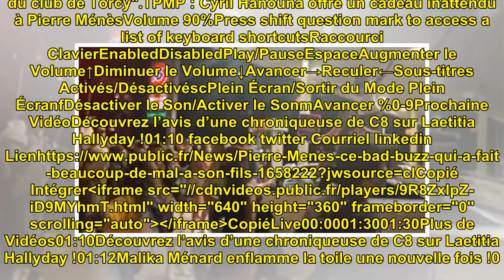Pierre Ménès : ce bad buzz qui a fait beaucoup de mal à son fils...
Pierre Ménès : ce bad buzz qui...